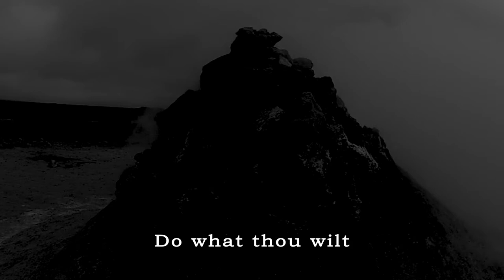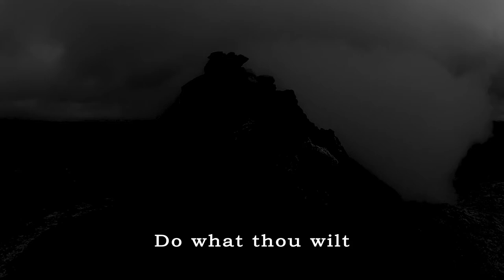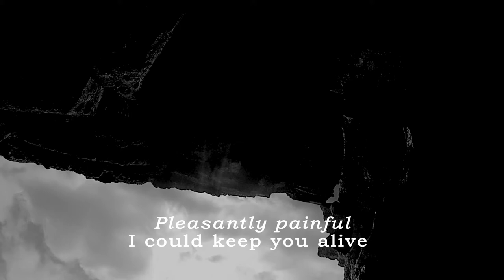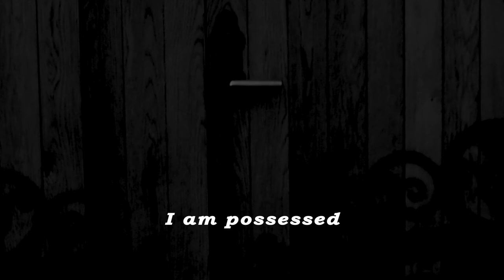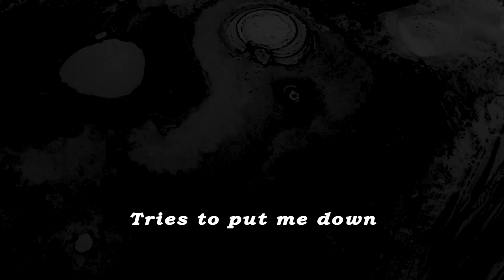Incantation of Fear (Lyrics Video)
Lyrics video for Incantation of Fear, from Mortal Dreads EP, Celebration of Fear. Filmed in Iceland by Robert B. B. Andersen. Featuring Kerstin Thiele on flutes, Tobias Biörs on trombones and Louise Lyck Rise on soprano vocals.

LIsten to the full EP on Spotify and Itunes. Please consider liking and following our youtube channel to help us promote Mortal Dread for concerts near you.